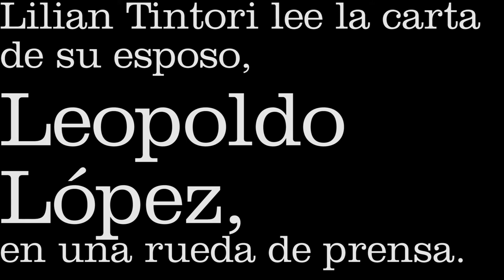Lilian Tintori lee la carta que anuncia el levantamiento de la huelga de hambre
La esposa del dirigente de Voluntad Popular Leopoldo López, Lilian Tintori, leyó una carta que el político preso envió mediante sus abogados. Levantó la huelga de hambre.